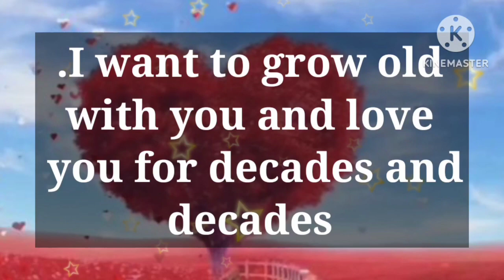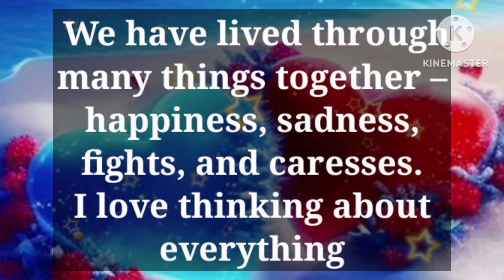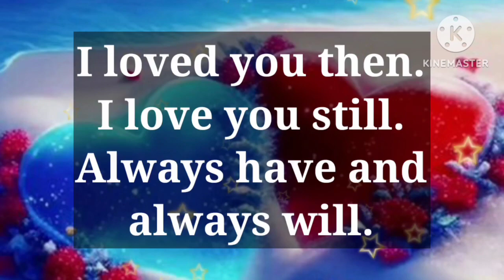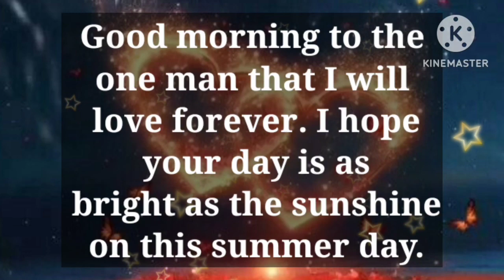Dm to Df 💕 || Babe, I Absolutely Love Everything About You..!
1

my love
dm current energy
divine masculine
dm df
dm message to df today
dm tarot
dm reading
twin flame
twin flames
Karmic
happy twins 11:11
love
Love
love quotes
love poem
love poems
love lines
love feel
true love
poem
poems
love songs
love music
feelings of love
love feelings
Dm to df
dm df
dm
 df dm
aquarius
df
taurus
unique tarot
all i want
aquarius tarot
virgo
twin flame reading today
twin flame